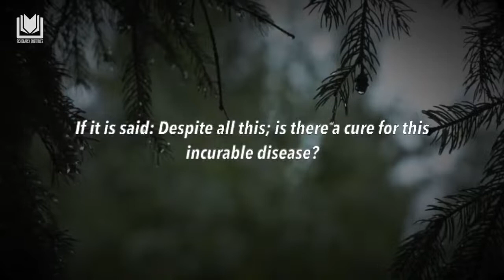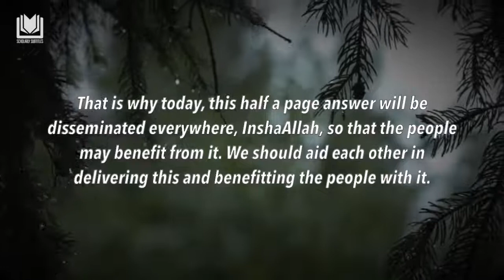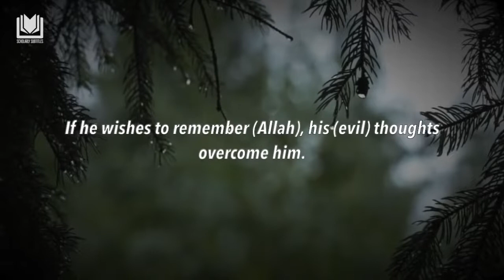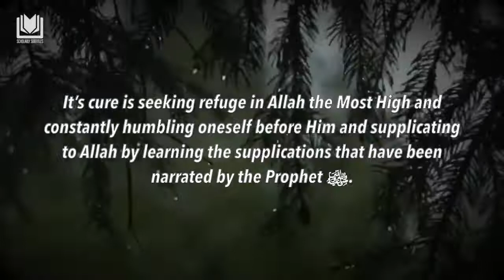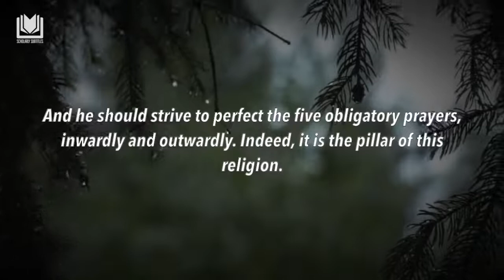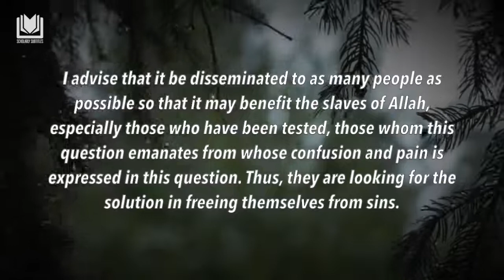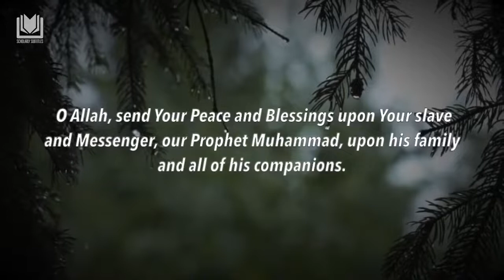The Concise but Sufficient Advice of Ibn Taymiyyah رحمه الله - Shaykh Abdurrazzāq al Badr